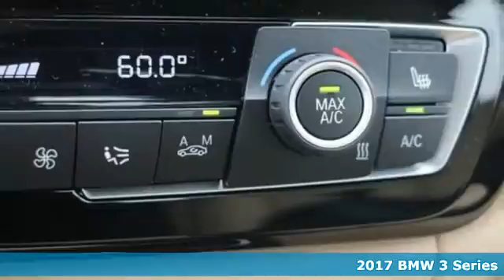New 2017 BMW 3 Series Baltimore MD Woodlawn, MD B17226 - SOLD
Year: 2017
Make: BMW
Model: 3 Series
Trim: 330i xDrive
Engine: 2.0L 4-Cylinder DOHC 16V Turbocharged
Transmission: 8-Speed Automatic
Color: Blue
Interior: Venetian Beige/Blk Sen T
Stock #: B17226
VIN: WBA8D9G52HNU59717

Address:
6700 Baltimore National Pike